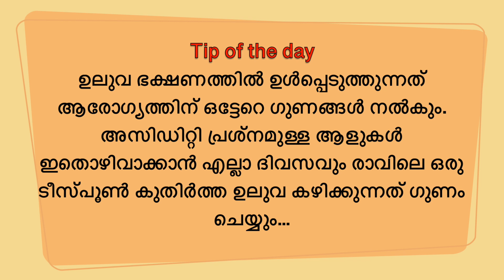ഉലുവാ കഞ്ഞി || Uluva Kanji || വീട്ടിലുള്ള ചേരുവകൾ കൊണ്ട് വളരെ എളുപ്പത്തിൽ ഉലുവാ കഞ്ഞി ഉണ്ടാക്കാം..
പുതിയ വീഡിയോകളുടെ നോട്ടിഫിക്കേഷൻ അപ്പോൾ തന്നെ ലഭിക്കുവാൻ സബ്സ്ക്രൈബ് ചെയ്തു ബെൽ ഐക്കൺ ക്ലിക്ക് ചെയ്തു വക്കുക...